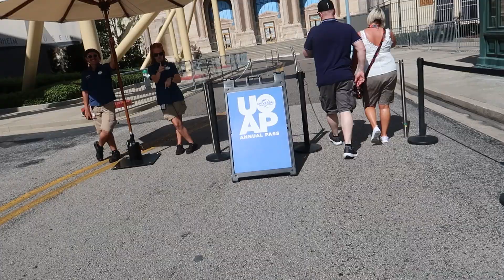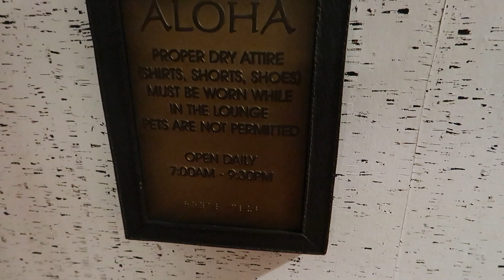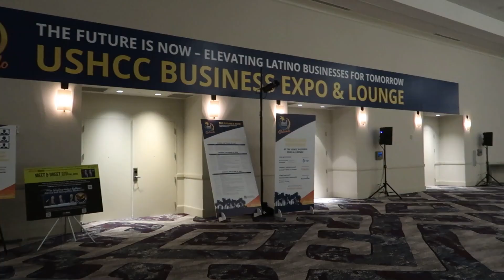Universal & HHN! Sept 2023 (An Easy Recovery Day + Chilling At Royal Pacific Club Level)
Come with us as we enjoy 10 full days at Universal Studios Orlando and Halloween Horror Nights! Days 1-3 are spent at Sapphire Falls and then 4-10 are at Royal Pacific, including our first time in Club Level!

- Breakfast at Islands in Royal Pacific
- Pool / Hot Tub Afternoon
- Dinner & Dessert at Club Level

Filmed on a Canon G7X MK II, GoPro HERO 9 Black & iPhone 14 Pro.